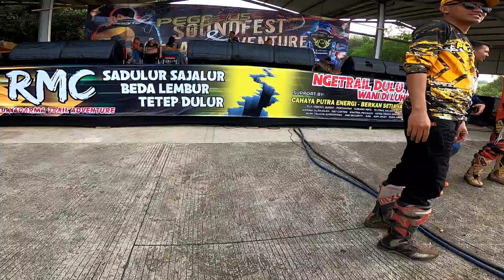di tantang pake CRF DI TANJAKAN BUIL UP. lanud suryadarma subang part#2